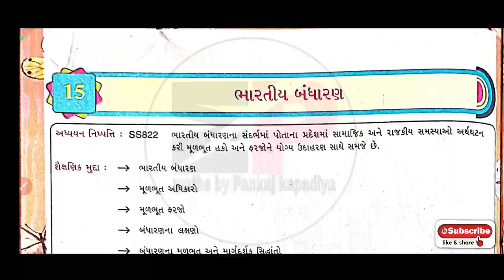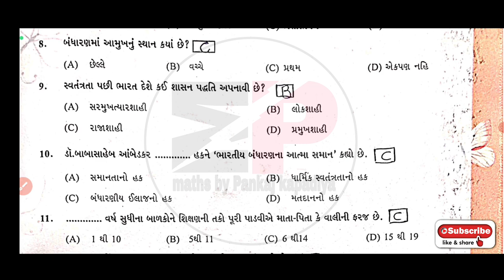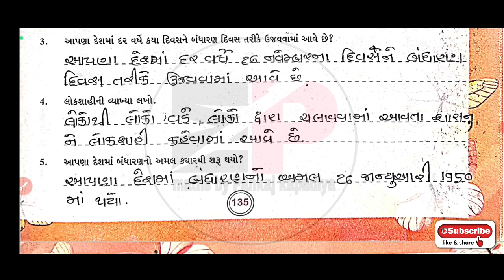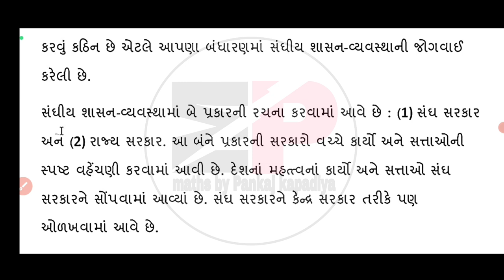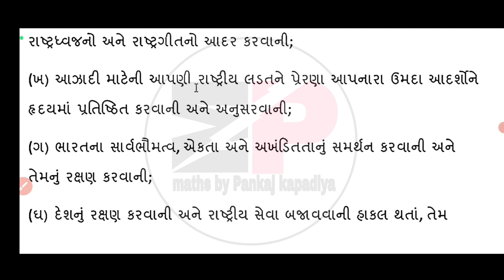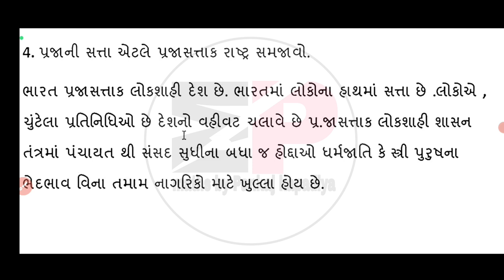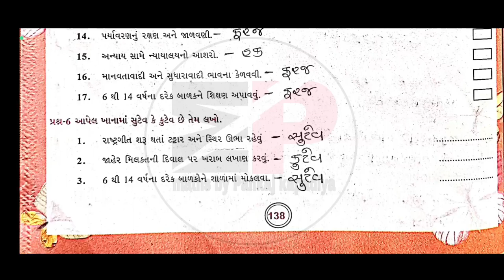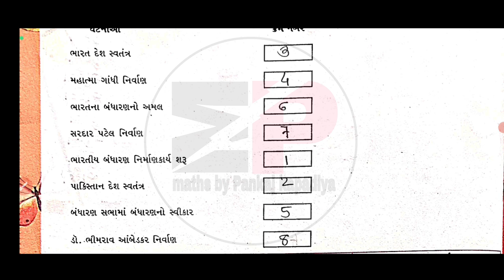swadhyay pothi dhoran 8 samajik vigyan path-15 | std 8 ss swadhyay pothi ch-15 |std 8 social science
dhoran 8 samajik vigyan swadhyay pothi ch15 | std 8 ss swadhyay pothi ch-15 |ધોરણ 8 વિજ્ઞાન સ્વાધ્યાયપોથી

dhoran8samajikvigyanswadhyaypothipath-25
std8ssswadhyaypothich-15
dhoran_8_samajikvigyan_prakaran-15_swadhyaypothi
swaadhyanpothi_dhoran_8_samajik_vigyan_ch-1_solution
swadhyaypothi_std_8_samajik_vigyan_ch-15_solution

std8gujaratiswadhyaypothi solution 2023
swaadhyanpothi_dhoran_8_vigyan_ch-1_solution
swadhyaypothi_std_8_science_ch-2_solution